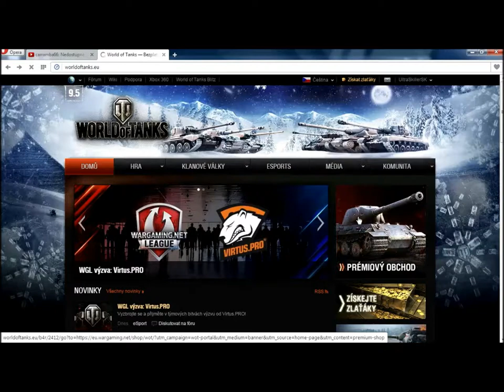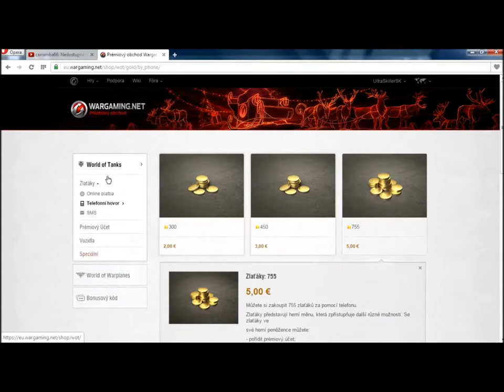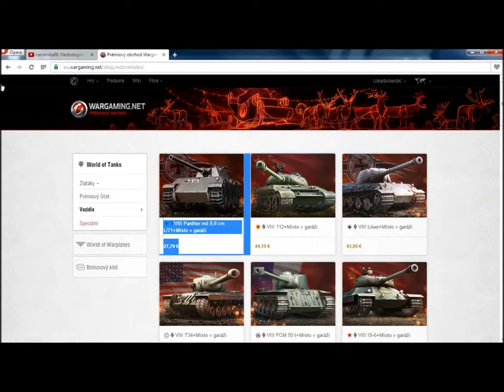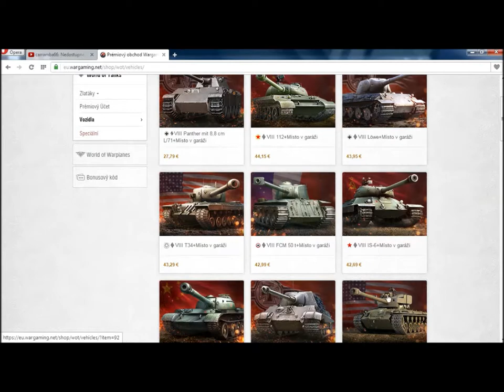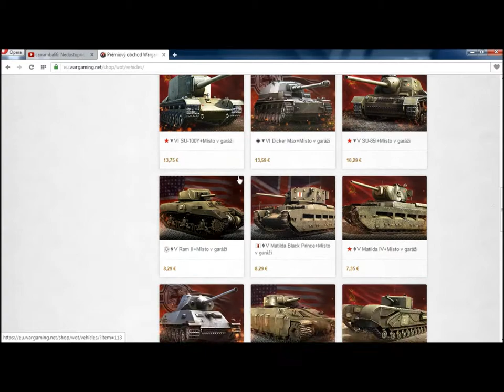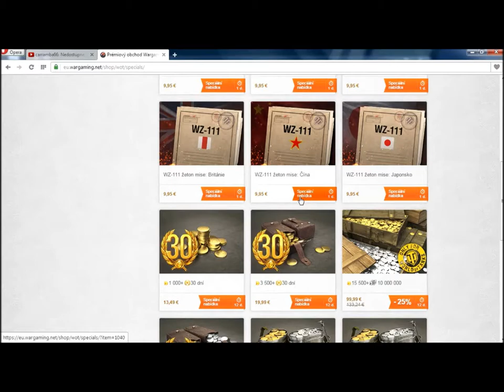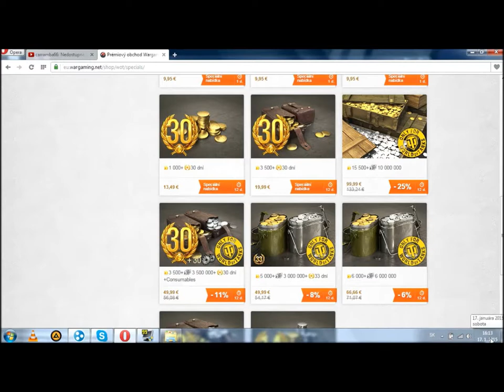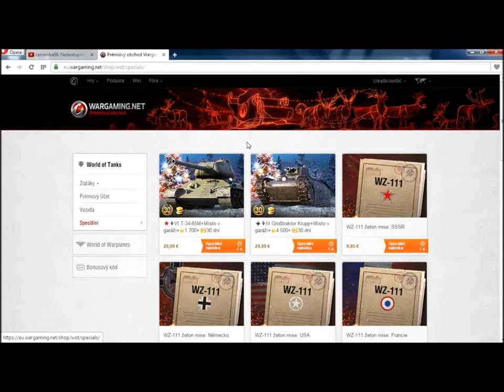Podpořte Zekira ve World of Tanks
Prosím, podpořte Zekira, jak to udělat, je ukázané a popsané ve videu s podrobným komentářem a popsanými kroky.